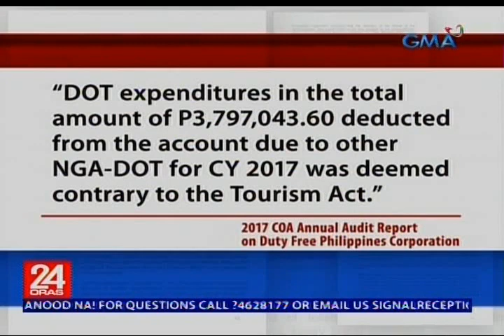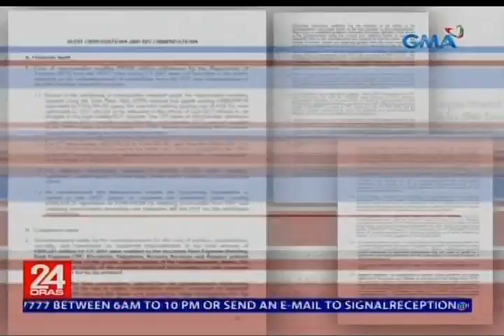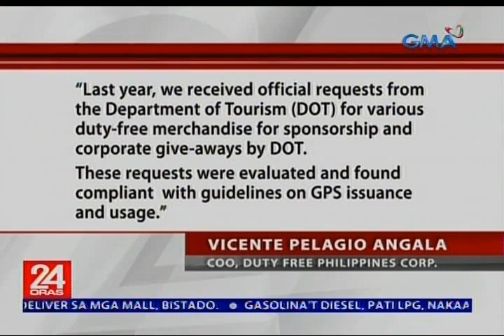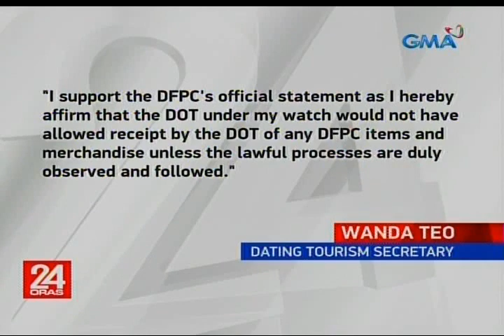Transaksyon ng DOT sa Duty Free Philippines noong kalihim pa si Wanda Teo, pinuna ng COA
Matapos ang milyon-milyong pisong halaga ng patalastas ng DOT sa mga programa ng Tulfo brothers, sunod namang pinuna ng COA ang mga transaksyon ng DOT sa Duty Free Philippines noong kalihim pa si Wanda Teo. Kasama rito ang pagkuha ng mga branded na bag, cosmetics at iba pang produkto na umabot sa mahigit P2-M ang halaga. Ilan daw sa mga transaksyong ito, mismong si Secretary Teo ang nag-utos. Nakatutok si Susan Enriquez.

24 Oras is GMA Network’s flagship newscast, anchored by Mike Enriquez, Mel Tiangco and Vicky Morales. It airs on GMA-7 Mondays to Fridays at 6:30 PM (PHL Time) and on weekends at 5:30 PM.